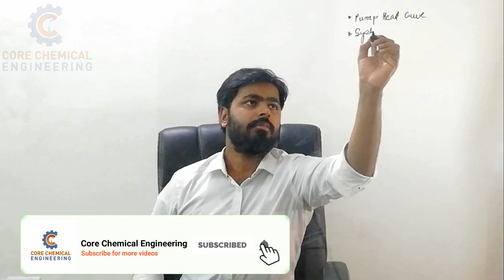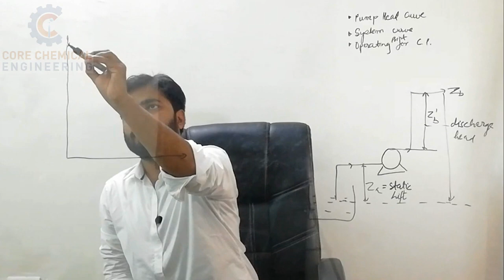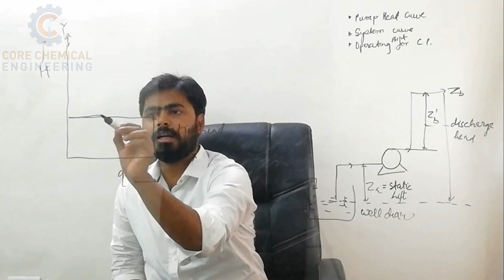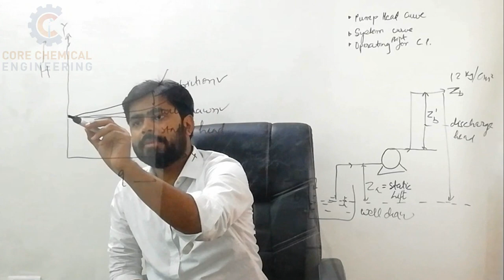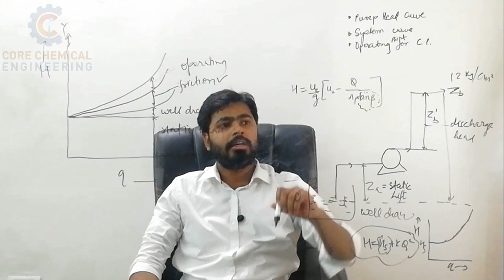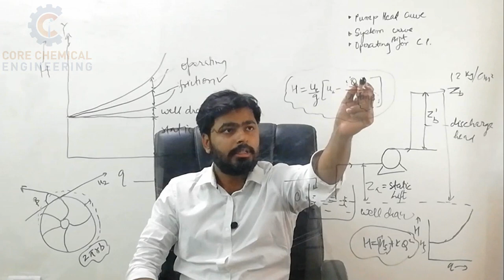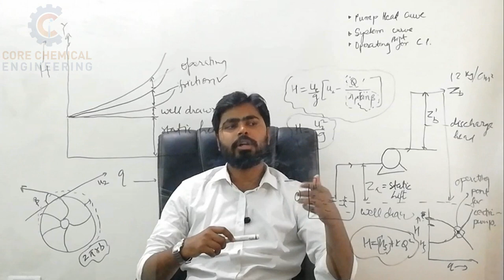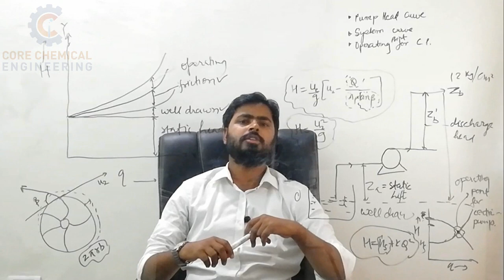Pump head curve and system head curve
Details explanation of pump head curve and system head curve for centrifugal pump.

How to decide operating point for centrifugal pump